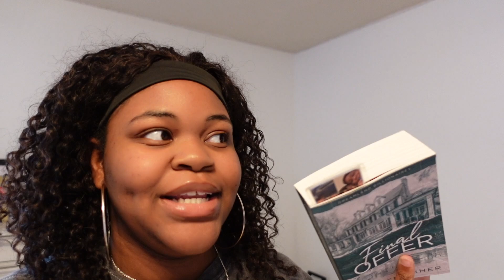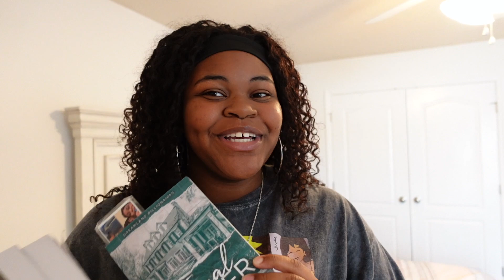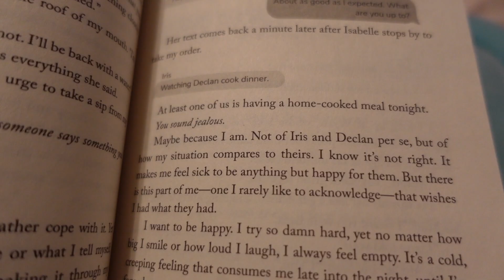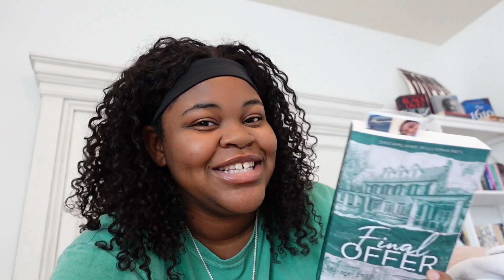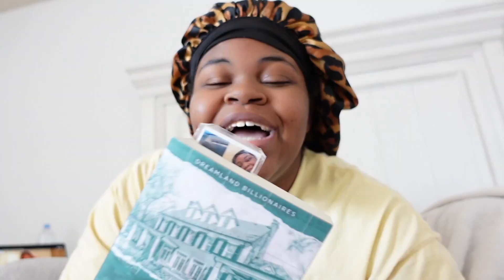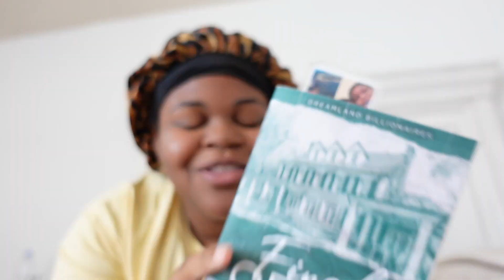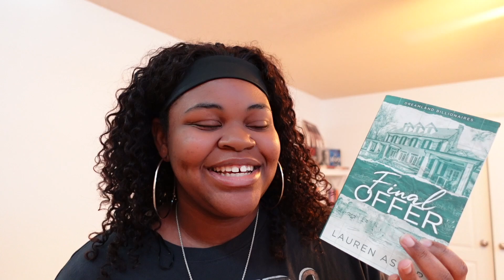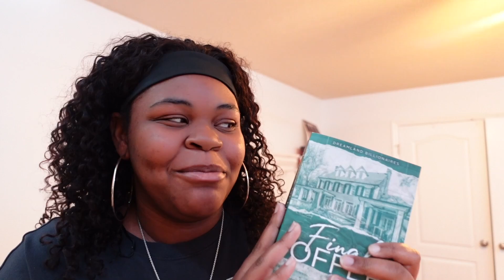READING DIARIES🍀💚: final offer deserves all the flowers💐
yes, i’m still gagged about the 26 BILLION dollars. someone tell cal my bank account needs an upgrade.

current read at the time of this upload📖: hook, line, and sinker by tessa bailey
current book boyfriend🥵: it's still cal kane. i think about him everyday.

age: 19 (at the time of this video)
major: Mass Communications with a Concentration in Journalism and a Minor in Political Science
favorite book genre: all kinds of romance

verse of the week🤍: Matthew 21: 21-22
“Truly, I say to you, if you have faith and do not doubt, you will not only do what has been done to the fig tree, but even if you say to this mountain, ‘Be taken up and thrown into the sea,’ it will happen. And whatever you ask in prayer, you will receive, if you have faith.”